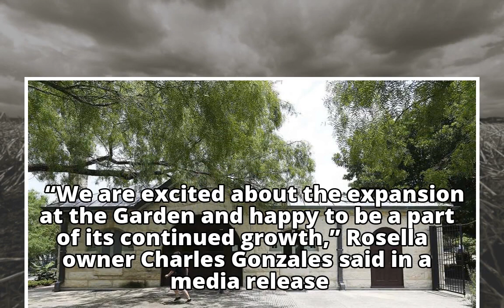Rosella Coffee Co. to open location at San Antonio Botanical Garden